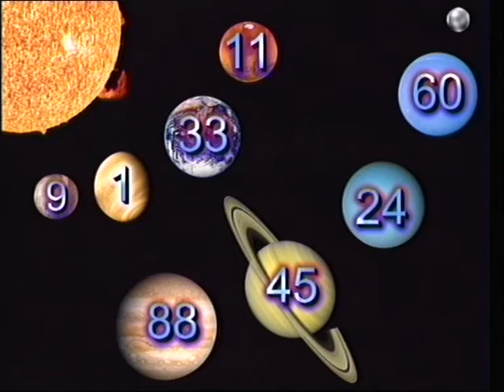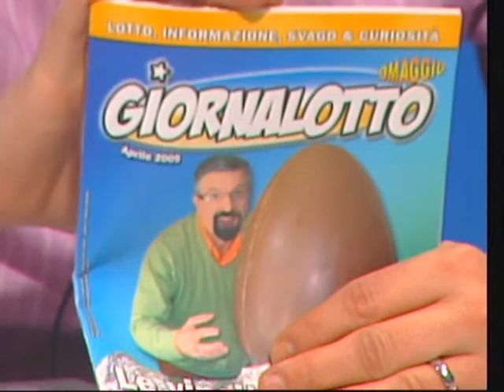cartomanzia a basso costo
cartomanzia a basso costo 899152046 tariffa a norma di legge costo massimo della chiamata 15 euro e 23 centesimi servizio rivolto ad un pubblico maggiorenne no/erotico